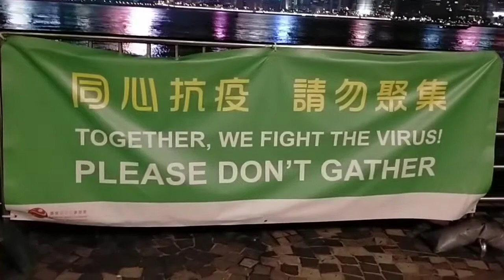Ang Ganda Ng View Sa Gabi @Tsim Tsa Tsui Hong Kong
Sobra akong napapawow Ng Aking Makita Ang Ganda Ng view dito. Di Kasi ako makatulog kaya lumabas ako't magpapahangin Lang Sana dito SA sea side park Kung saan marami pa palang Tao SA ganitong oras.